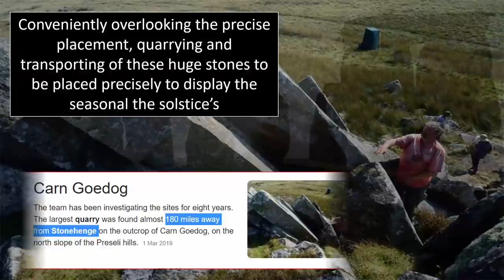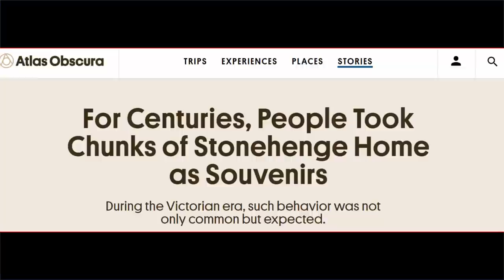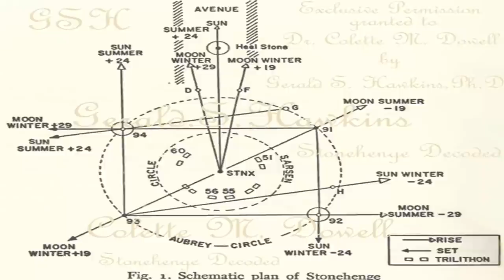🛕 Stonehenge ~ A Remnant of a Gigantic Temple? 🛕